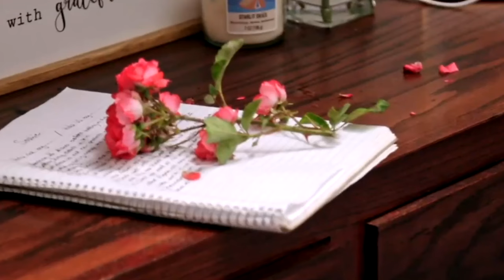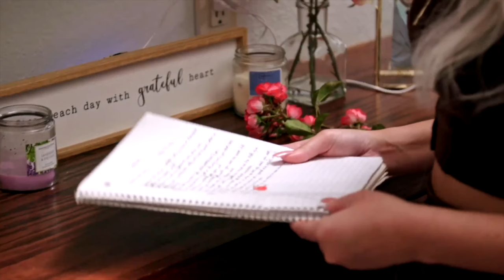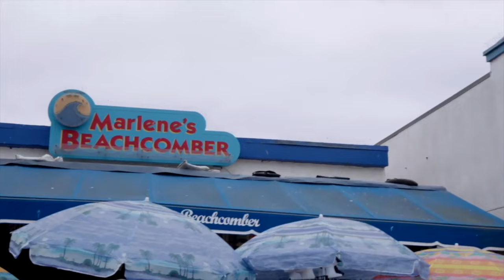Stupid Mistakes ! 90 Day Fiance Happily Ever After Season 8 Episode 3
Rob gives Sophie roadside flowers, Nicole thinks Mahmood is going to be a womenizer, Gino stands up for himself Jasmine takes accountability. Kobe and Emily will have another wedding